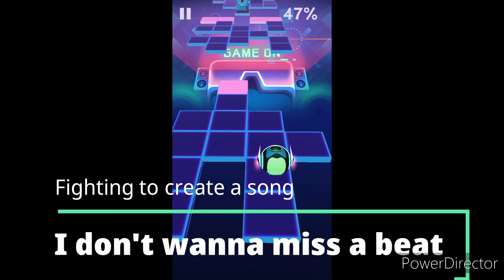Rolling sky Cartoon - On & On in Microchip (Re - Modelled) Music by NCS with lyrics